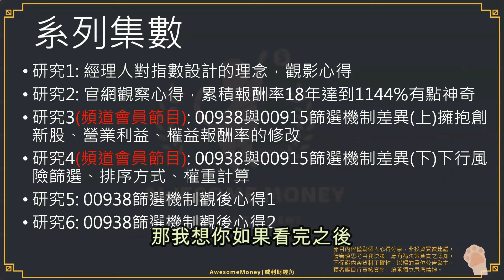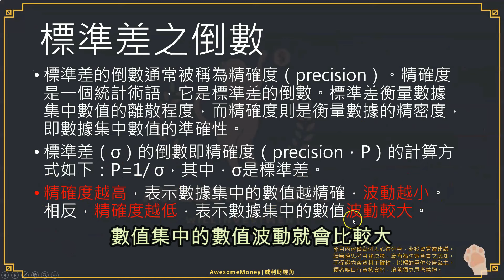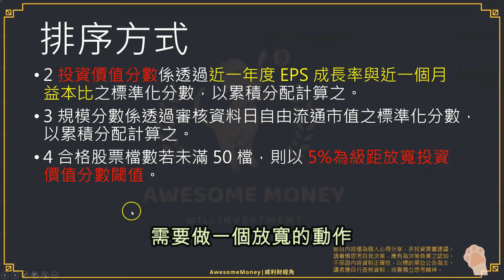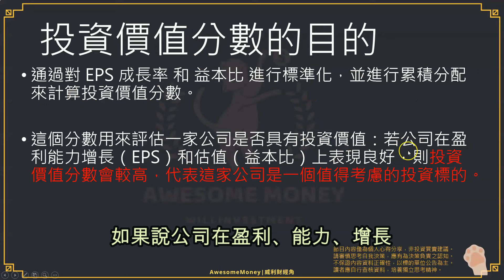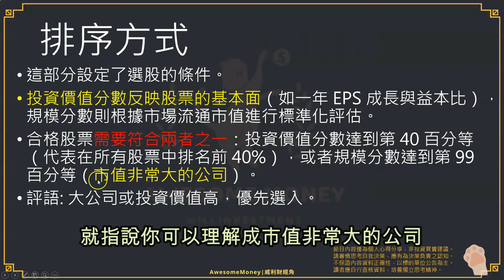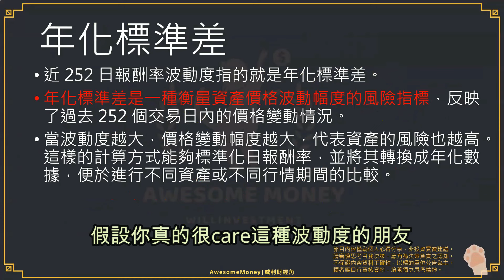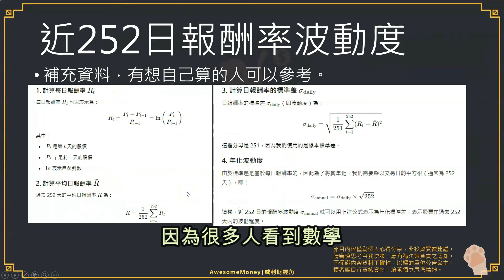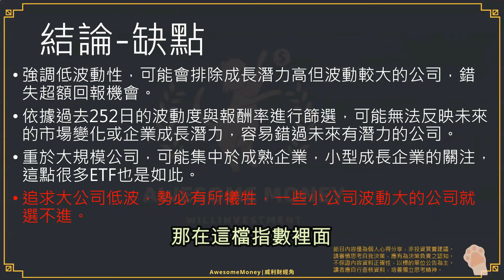S20EP5| 00938凱基台灣優選30 研究6，篩選機制觀後心得2，投資價值分數的設計目的? 強調低波動性跟超額報酬的問題點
AwesomeMoney 威利研究室 用研究改變你的財商視野

【節目】00938在篩選機制上與00915真的是很相近，說是胞弟也是合理。這次接續上次內容把下行風險的討論講完，重點來討論到指數的排序方式。
其中投資價值分數的目的就是這個指數設計的核心重點，這次來研究看看。

大綱

1. 00938與00915篩選機制相似
   - 研究重點：下行風險及指數排序方式

2. 系列集數
3. 下行風險
   - 波動即風險，向下風險討論
   - 下行風險定義與標準差倒數
   - 半年還原報酬計算，剔除負回報股票

4. 指標篩選與排序方式
   - 市值、投資價值分數及規模分數計算
   - 排除標準：波動度倒數遞減選股
   - 投資價值分數與規模分數的意義與計算方法

5. 報酬率波動度與年化標準差
   - 252日報酬率波動度
   - 波動度的影響及風險控制策略

6. 結論
   - 優點與缺點